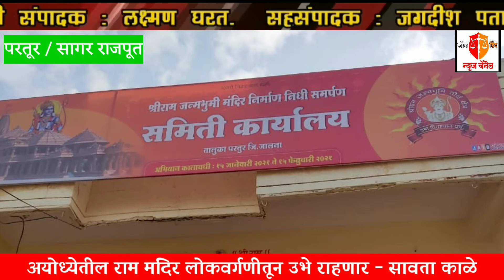अयोध्येतील श्रीराम मंदिर लोकवर्गणीतून उभे राहणार - सावता काळे